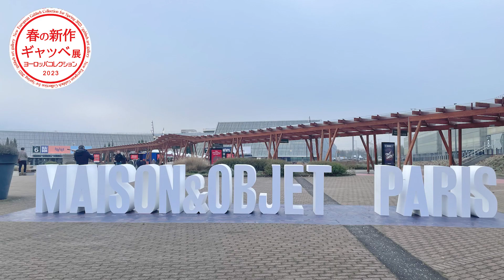春の新作ギャッベ展を開催します！～ヨーロッパデザインコレクション～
3月15日からいよいよ春の新作展が始まります！
新しい柄が沢山入りました。
皆さんと会場でお会いできることを楽しみにしております＾＾

新作ギャッベ展の来店予約はこちらから！

▼オンライン相談について
　　　随時ご相談を受け付けております！

　　　ギャッベ・ペルシャ絨毯選びの相談や質問ができます。
　　　オンライン相談もこちらからどうぞ！

▼オールドギャッベ・トライバル絨毯専用のHP

▼会社のこと
　　　愛知県岡崎市にあるゾランヴァリギャッベ専門店、ギャッベアートギャラリーです。
　　　日本最大級の展示枚数を誇り、1000枚以上を取り揃えております。
　　　手織絨毯アドバイザーが常駐していますので、気になることがありましたら
　　　お気軽にご質問ください♩

　　　イランの遊牧民の手から生まれる、丁寧で繊細な世界で一つだけのギャッベ。
　　　毎年、イランのゾランヴァリ本社から直接買付けしております！
　　　ぜひお店に遊びにいらしてください。

　　　〒444-0860
　　　愛知県岡崎市明大寺本町2-25
　　　営業時間   平日・土日祝　10:00 - 19:00 （定休日：火曜/第1水曜）